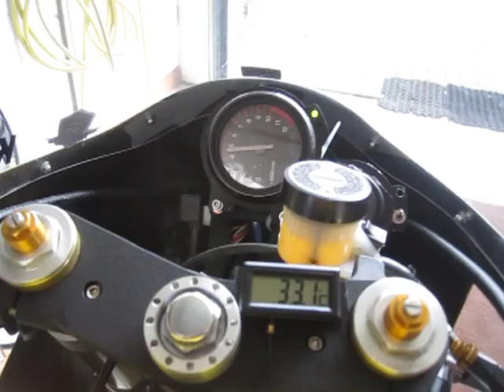RG500 vs RD500.MOV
Suzuki RG500 vs Yamaha RD500
      track bikes from
   the 2 stroke parts specialist